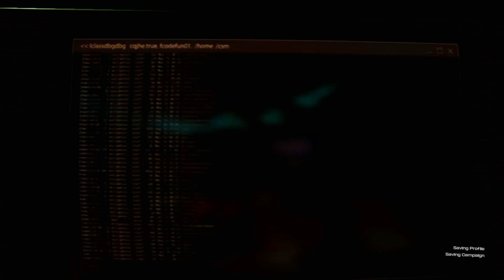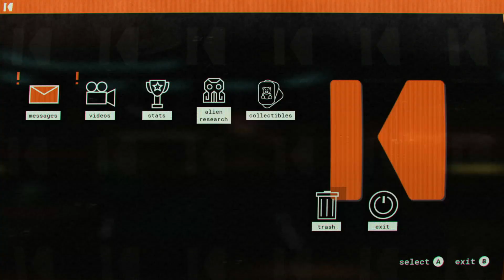Journey the savage planet PT1